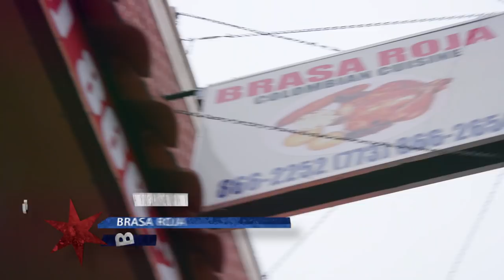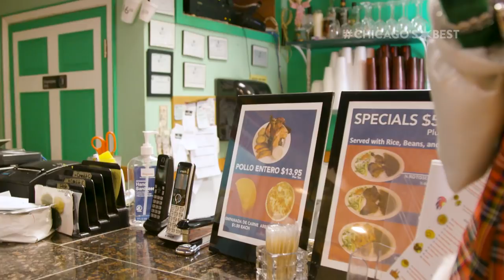Chicago’s Best Chicken: Brasa Roja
E’s cooking up a Colombian style rotisserie chicken with a restaurant manager whose gunnin’ to take his job!